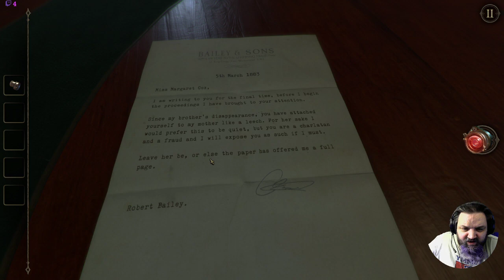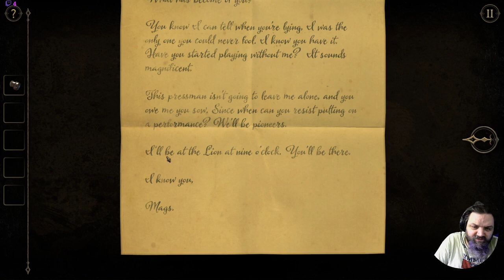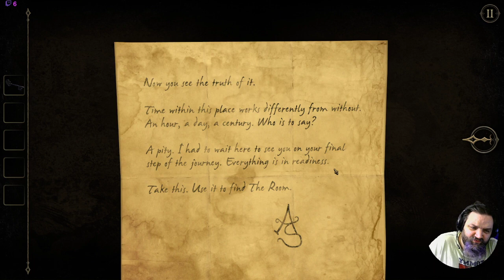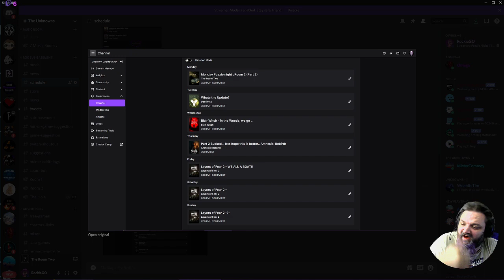Puzzle Night ! The Room 2 (Part 2)